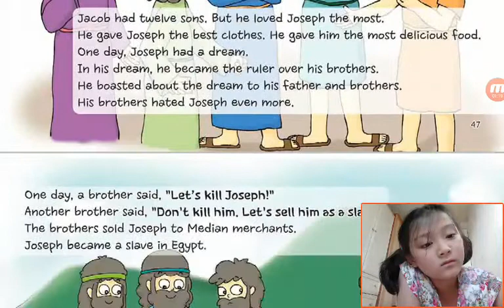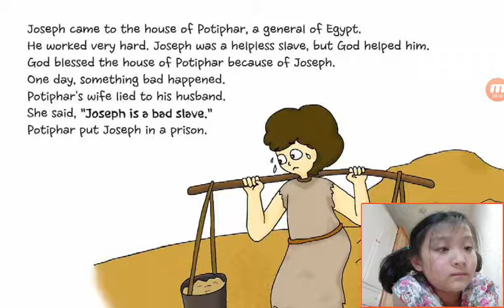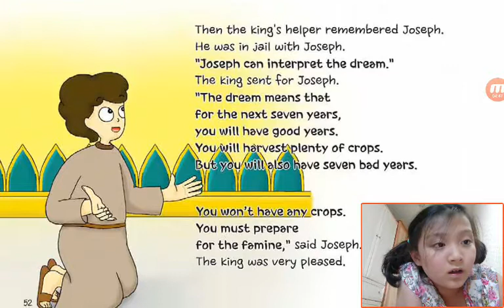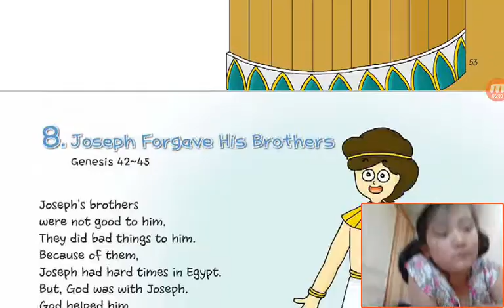‹Kids›Grace：Wonderful Bible Story‹원더풀스토리›– 20170506 175824